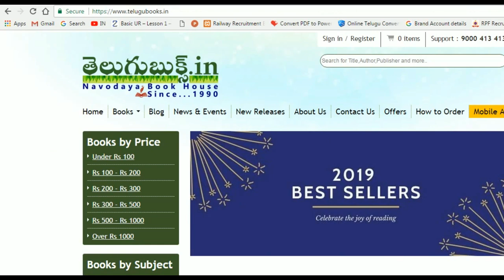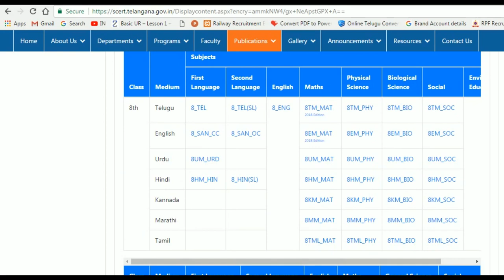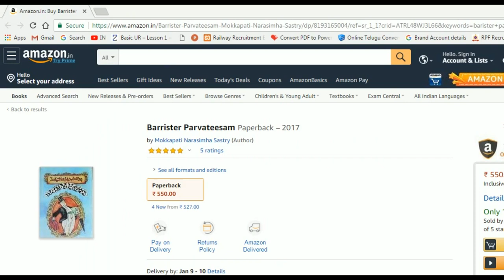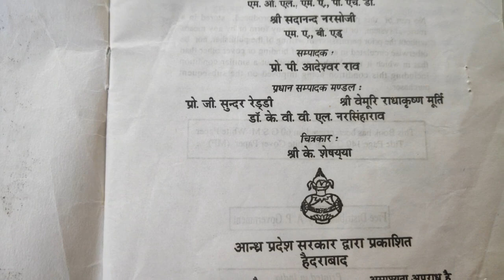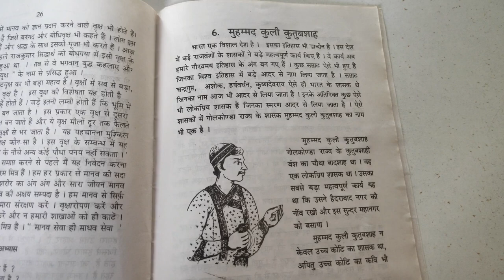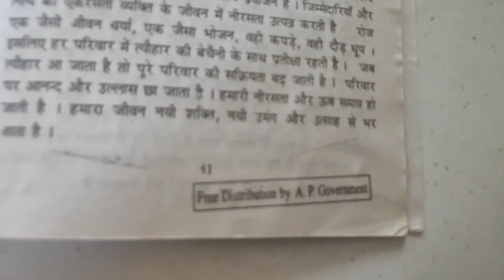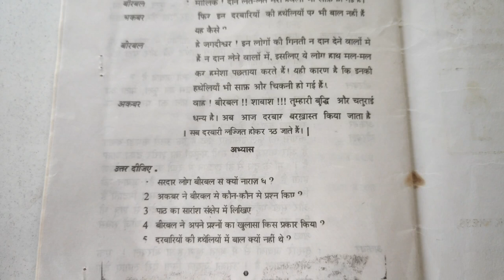School old books Hindhi Telugu books తెలుగు ఉపవాచకం Old A.P government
this video is about old golden school books, in this video, I am just updated a few clips of old books published by A.P. government.
2. buy
3. buy
4. buy

9th class
10th class
#1990's books